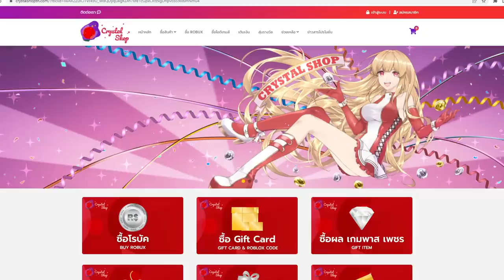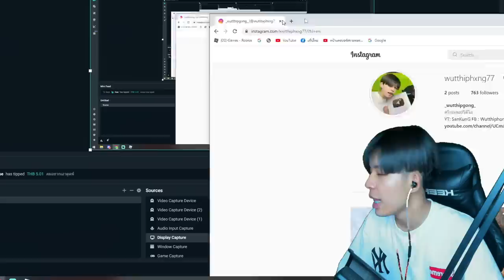Blox Fruit : ฝึกคอมโบผลด้าย ตามฝรั่งโคตรเเรง พี่คืออันดับ 1!!